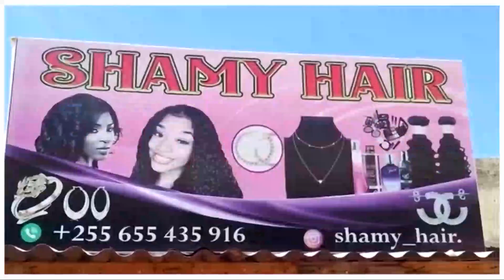MAKANDE YAWACHANGANYA WAZUNGU DENMARK